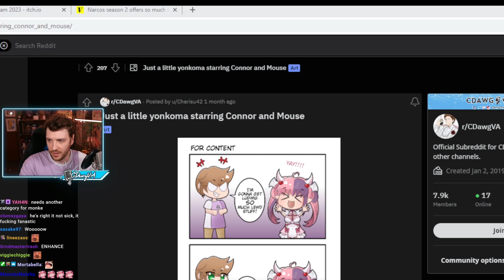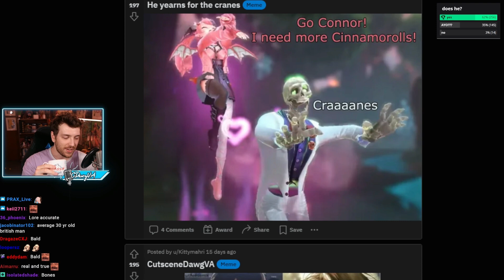Meme Review With CDawgVA